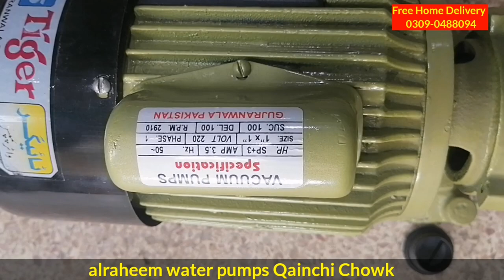Tiger Pumps Sp+3 Model - Vaccum Pump - Alraheem Water Pump Store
Alraheem water pump store
Chowk Qainchi Main Ferozpur road, Lahore.

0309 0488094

Water pumps and motor pumps available in lahore pakistan.
We deliver best quality pumps in lowest price and free home delivery.
Stay home stay safe and be happy.

We shortly explains different kind of water pumps in the video so please watch complete video till end so that you will able to decide whats your requirement for more queries or confusions or order please feel free to call at 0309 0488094

we also deals in shahzad pumps, golden pumps, espa pressure switch, espa original pump, pedrollo pumps, tiger pumps, master pumps and asli punjab pumps. All types of water supply pumps for home are available in a very reasonable price.

Also a variety of boring pumps are also available.

ebs1 model shahzad pump 0.37
ebs 0.28 model Shahzad pump
vaccum pump shahzad sp+
vacum pump shahzad sp+1
vaccum pump shahzad sp+2

golden donkey pumps also available.

Asli punjab has its unique quality in injector pumps we have all types of pumps of brand asli punjab as well.

how to deal customer
how to sale product